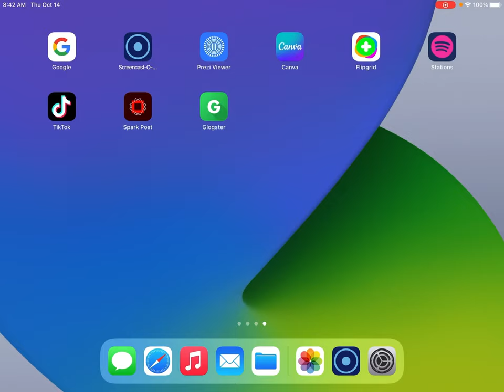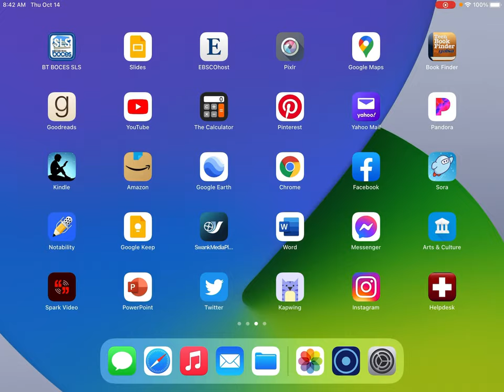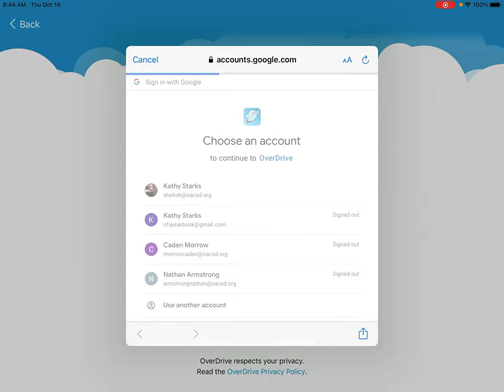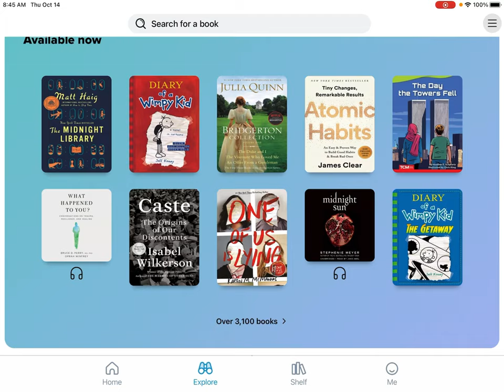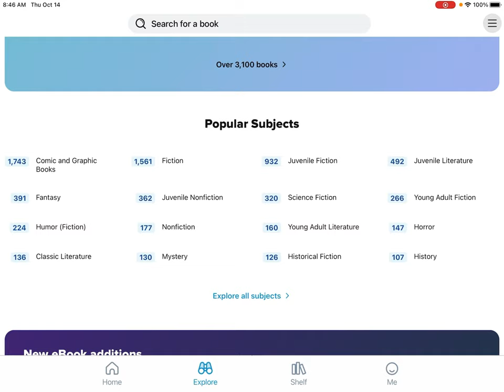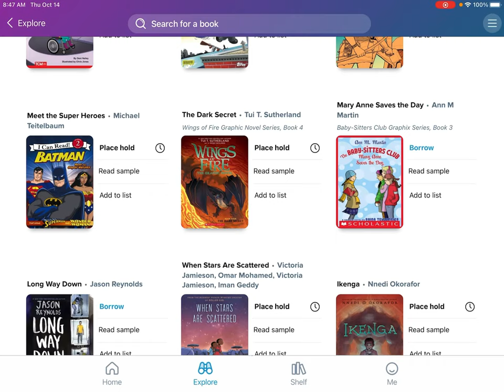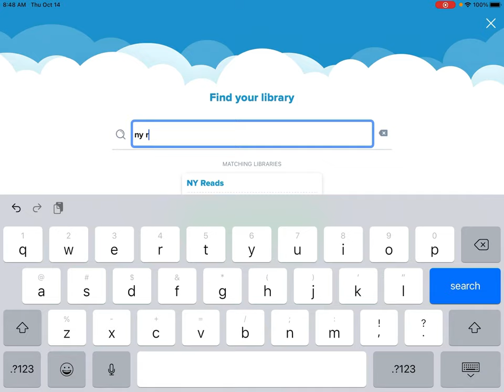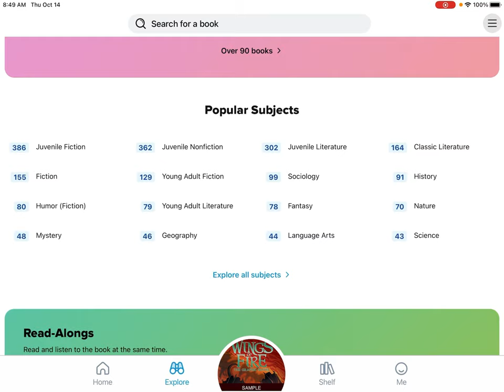Accessing SORA on your iPad